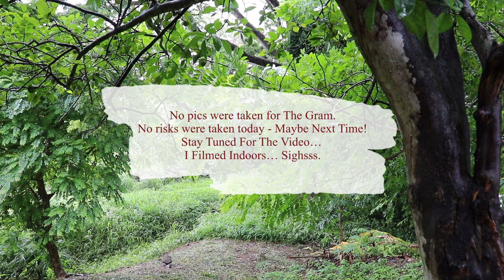Faith In The Rough Parts | Backyard Vlog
Hey Love!
🙏🏾 Thank you for choosing to join me on my journey! It's been a bumpy one and I've been fearful of and frustrated with the idea of sharing the rough parts. My prayer for this new chapter is that I stay present and open to the beauty of imperfection and embrace my 100% Caribbean Unicorn Awkwardness.

🕊 More Videos in the pipeline.

🕊 My journey has led me to rebrand from CupcakeDelect to Tiffany Raquel Williams (my name!). To learn more about the rebrand, watch this video

I post faith and finance based videos weekly. My Special Publishing Day is Thursday, however, I may surprise you with bonus uploads, here and there! I am passionate about my spiritual journey and seeking God daily. I also want to share my journey towards financial independence, including making money, saving money, and investing money.